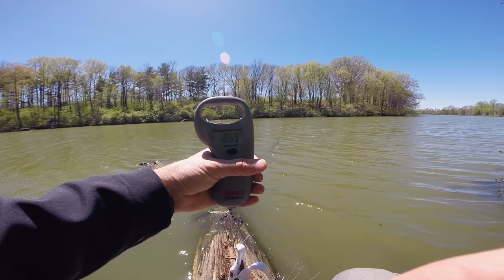TINY Weird Lure = MONSTER Fish!!! (NEW PB)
In this video I catch giant crappie with a tiny strange bait!

Send me stuff and I'll open it during "Mail Time!":

618 Fishing
Hamel, IL. 62046

Fishing Gear*

Cheapest Tiny Lures
line cutter
spinning reel
spinning rod

Camera Gear*